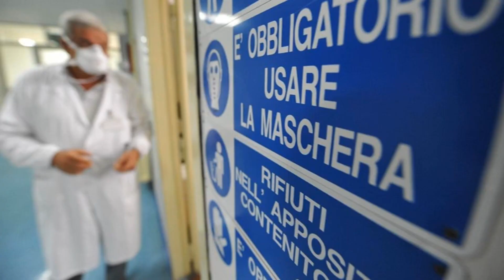Numero chiuso medicina: che fine fanno le facoltà all'estero?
Che fine faranno le facoltà di medicina all'estero?

Se il numero chiuso dovesse essere abolito, le facoltà di medicina all'estero in lingua inglese esisteranno ancora? Ecco le possibili conseguenze